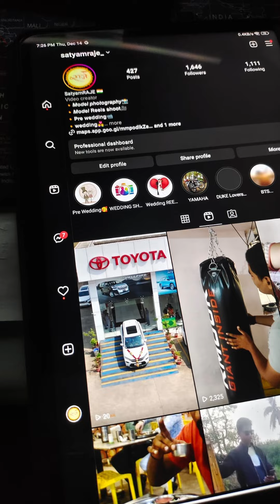Buying 2 cars @once Toyota Showroom Reel🚖🚖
Video Shoot on SONY A74

PC Specification :-
Samsung 27 inch (68.6 cm) Monitor

Redgear Cloak Wired RGB Gaming

Headphone Splitter

BOYA Mic

AUX cable

Dell Wireless Keyboard and Mouse

Zebronics Zeb-Cronus Premium Gaming Cabinet

intel® Core™ i5-9400F Processor

ASUS EX B460M V5 LGA 1200 motherbord

ASUS Cerberus GeForce GTX 1050 Ti 4GB

TP-Link USB WiFi Adapter

USB External Sound Card

Black Apple 7 Socket Extension Board